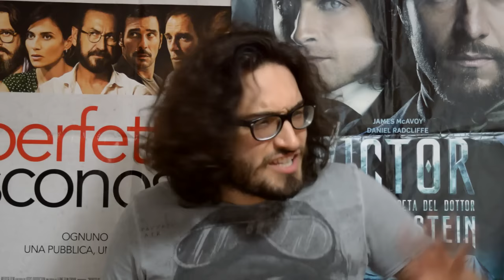EVENTO LIVE X-MEN: APOCALYPSE 20 MAGGIO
Come al solito vi strappo di abbracci u.u

Finalmente trovate il mio libro in tutte le librerie, fumetterie e su tutti gli store online! usate l'hashtag HellVic per parlarne se volete^^
PER COMPRARE IL LIBRO "L'Inferno di Victor" DA AMAZON

SE TI INTERESSA ECCO I LINK PER ACQUISTARE DA AMAZON DVD, BLU-RAY E VIDEOGIOCHI:

- Cofanetti e Special edition scontati fino al 75%

- Novità e cofanetti: 2 titoli a 30 euro

- 3 titoli a 30 euro

- 4 titoli 30 euro

- 6 titoli 30 euro

- 3 titoli scontati del 50%

- 10 Blu-Ray a 45 euro